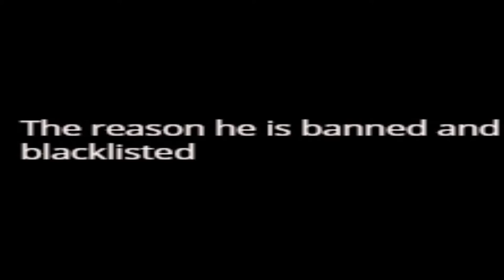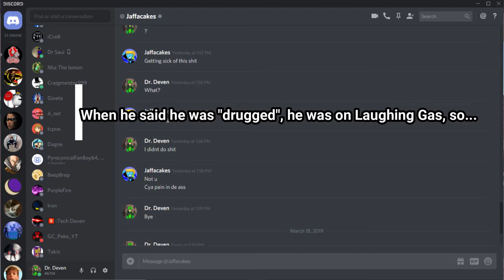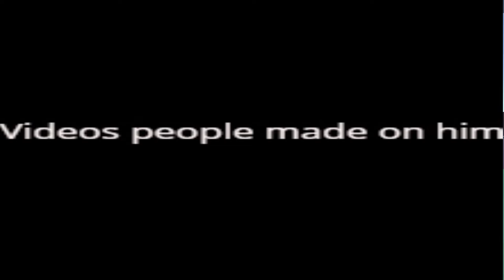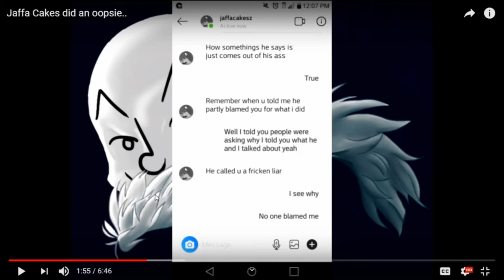We're in the Endgame now REMAKE